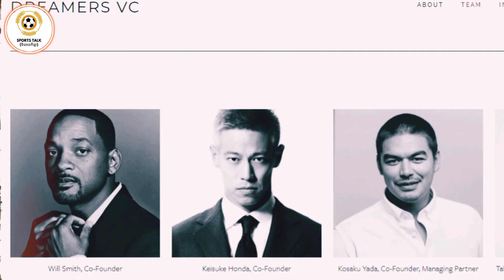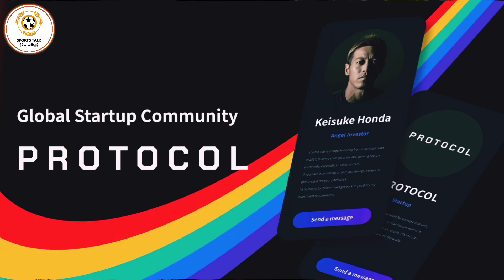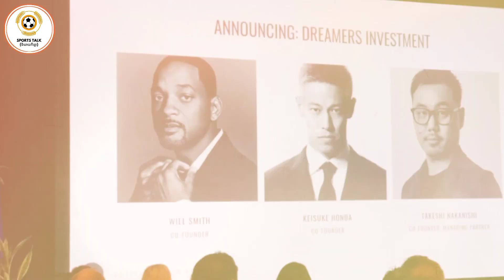សាមញ្ញៗ តែ Honda ជាសេដ្ឋីវាល់លាន$